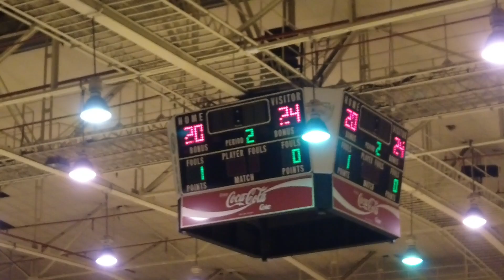ATENEO BLUE EAGLES VS AKARI CHARGERS | SET 2 | BACOLOD CITY | PLAY IN HD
SCORE | ATENEO - 21 AKARI - 25